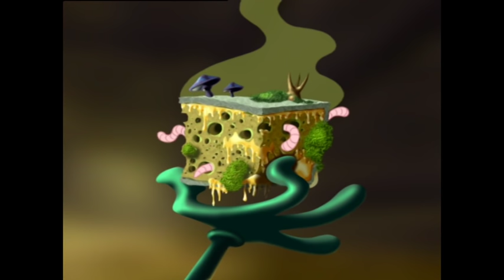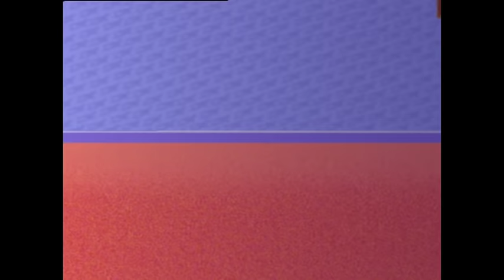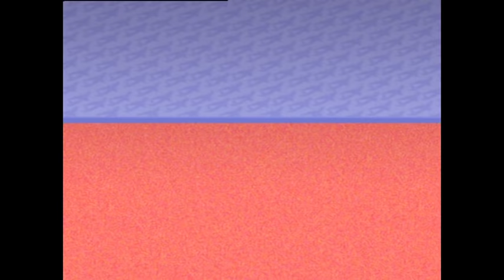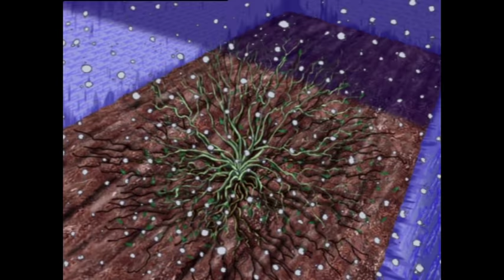Oggy and the Cockroaches 🔨 ROACHY REDNECK 🌿 (S02E87) Full Episode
The roaches' country cousin shows up for a visit. The little bumpkin has a real green thumb and immediately tends to all the damage his cousins have inflicted on Oggy's garden. Oggy and his gardener buddy quickly become inseparable...